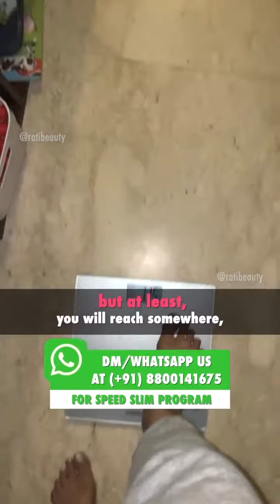You would be doomed if you don't try this for your weightloss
Without trying, we limit ourselves and miss out on countless opportunities for growth, fulfillment, and success. When we choose not to try, we confine ourselves to a stagnant existence, never discovering our true potential.

Regret often accompanies a lack of effort. We look back and wonder "what if?" What if we had taken that leap of faith, pursued that passion, or embraced that opportunity? The feeling of regret can weigh heavily on our hearts and minds, reminding us of the opportunities we let slip away.

Embrace the uncertainty, face your fears, and step boldly into the arena of life. Take chances, learn from failures, and celebrate your successes. For it is in trying that we truly discover who we are and what we are capable of achieving.

The pictures and photos in the video are unfiltered and unedited.